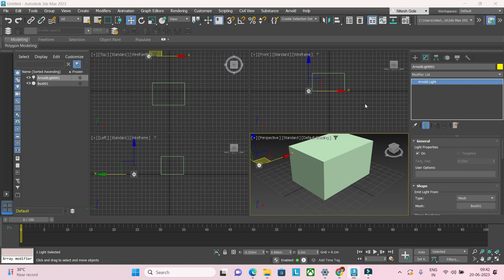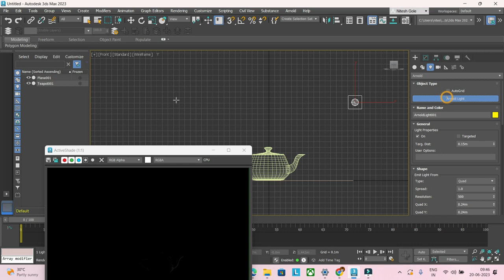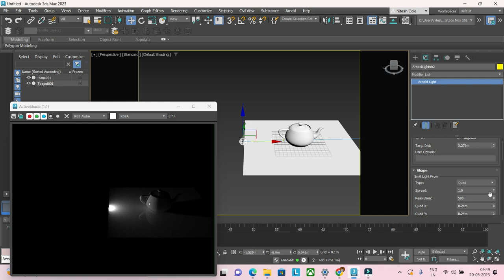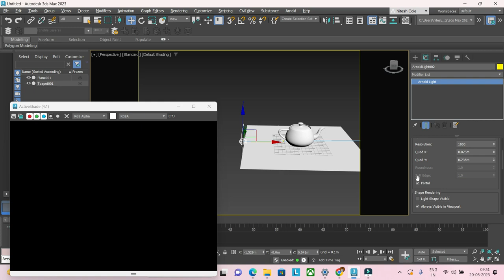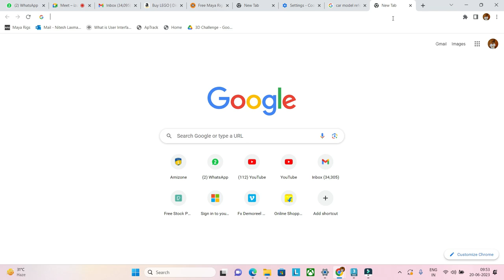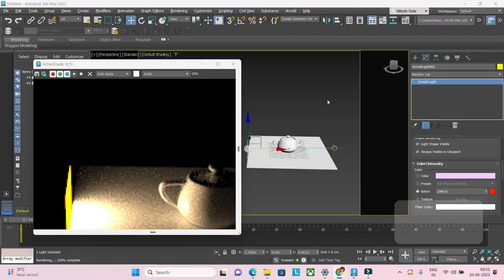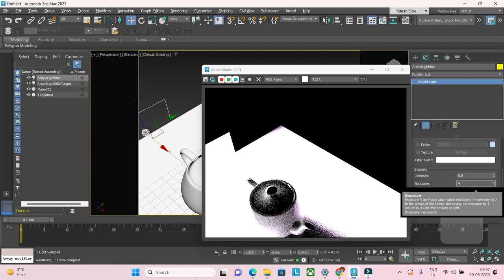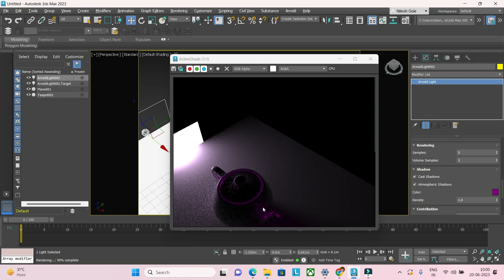3Ds Max Basics of Arnold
Recorded lecture of explaining basic of Arnold in 3Ds Max with 3-point lights